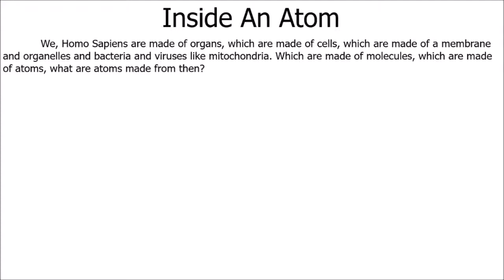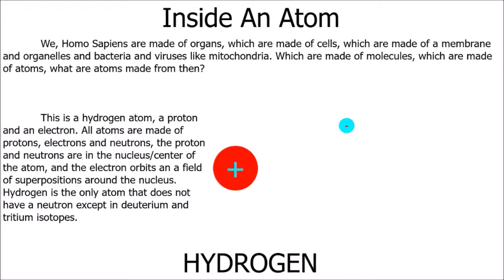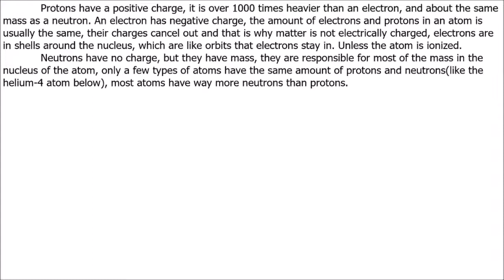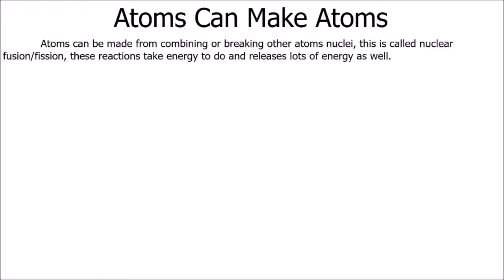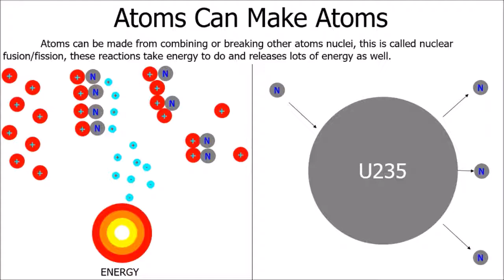Inside an Atom! Feat. nobody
This is my youtube channel, I make videos on math, physics, chemistry, programming, and more.